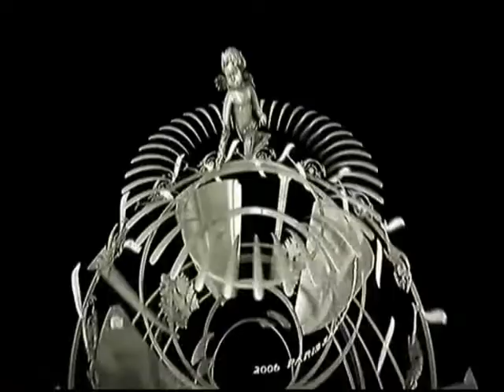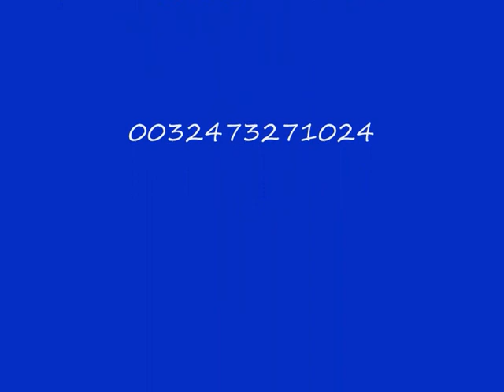Mickaël Nelson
Mickaël Nelson (born 2 February 1990) is a French footballer
He captained the Montpellier U-18 squad that won the 2008--09 Coupe Gambardella and the coveted Swan d'Or.